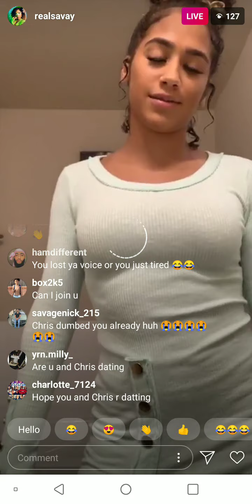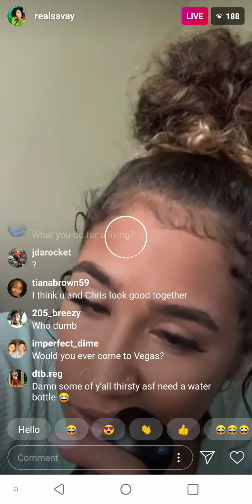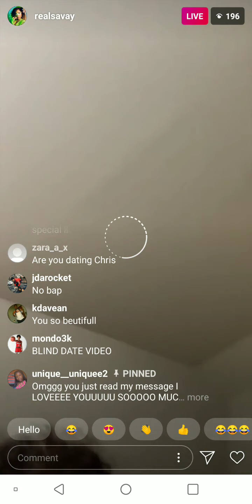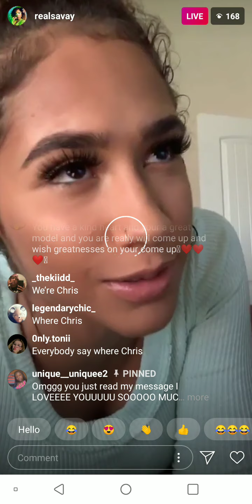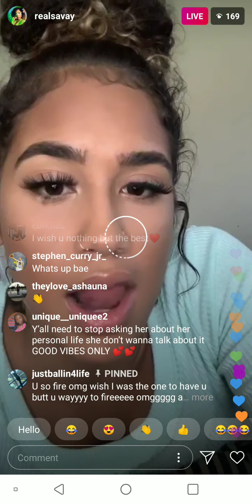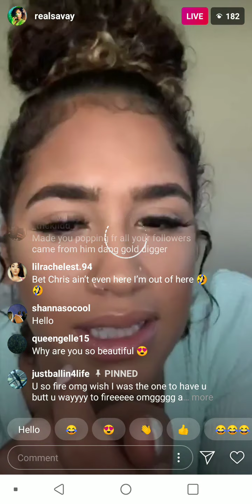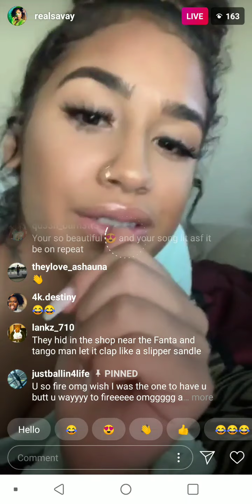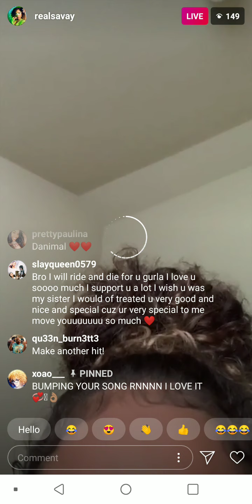CHRIS SAILS NEW GIRLFRIEND LIVE